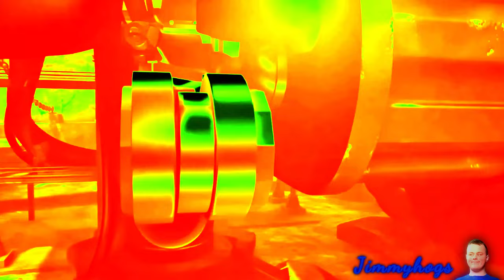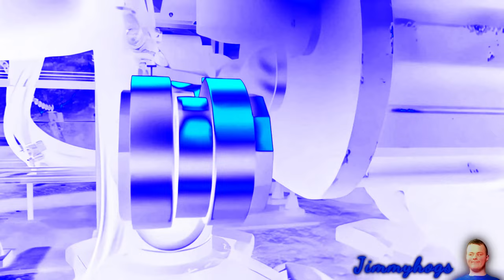Preview 2 Popcorn Effects (Preview 2 SpongeBob and Gary Deepfake Effects)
Source gifted by: @Jimmyhogs@Maxthegreat33
I'm gonna do something new, whenever I use a source that
someone gifted or one that I "requested", I'll start putting
"Source gifted by: (user)" in the description from, now on :)
Verse of the day: John 14:6 KJV